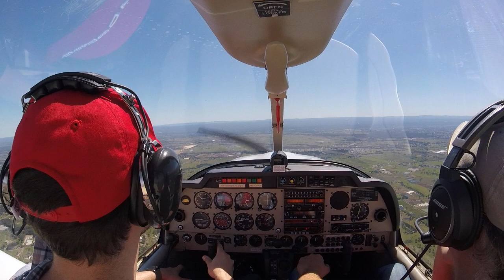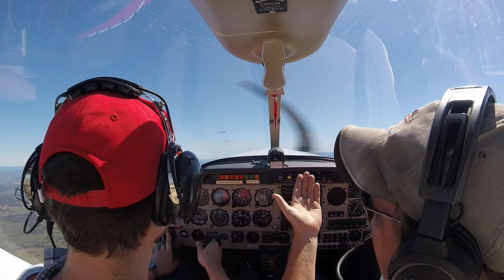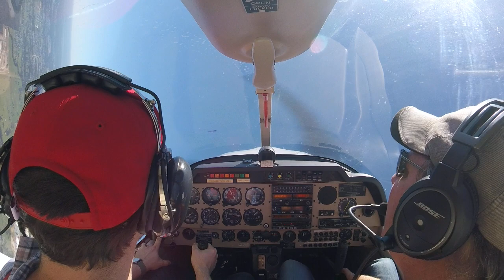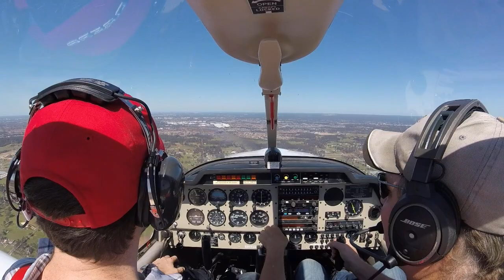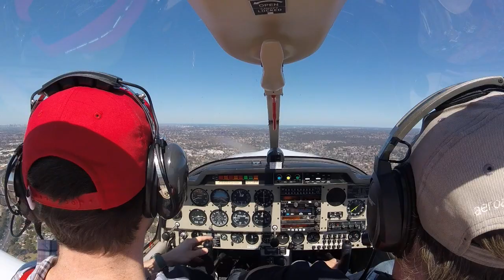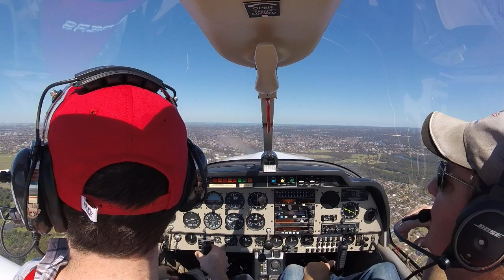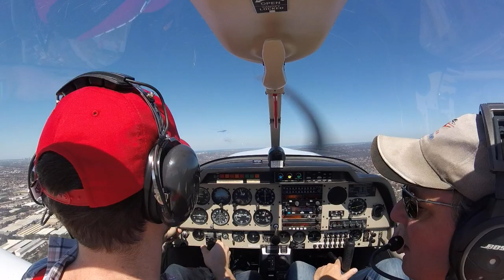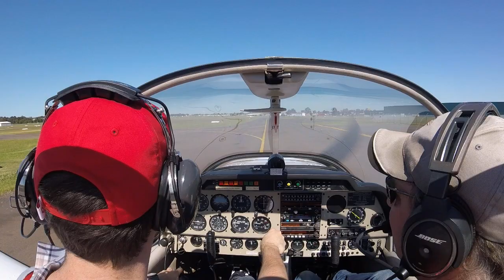2019-10-18 (aeros check with Pete, glide approach)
Less rusty after the practice yesterday, so was granted the aerobatics endorsement with only a couple of tries to tidy up. Hooray!

Things to remember:

* End nose-high to fix extra speed in aeros, rather than pulling throttle.

* Don't ease off the stick at the end of the maneuver; wait longer and then be more definite.

* Keep the stall turn up-line actually vertical; pull back a bit harder and get the nose all the way up.

* Anticipate the right rudder for stopping the stall turn more.

* Start stall turns lower, expecting to gain 750 ft.

* Don't be shy with angle of attack for wingovers.

* Get the speed back early in glide  with full flap if needed. If not, leave off the full flap. Get rid of it too if necessary.

Timestamps:

* Takeoff at 1:44
* Loop at 12:14
* Roll at 12:50
* Stall turn at 14:35 (too slow to pull, not definite enough with rudder)
* Pete talks through issues at 15:10
* Another stall turn at 16:12 (debrief at 16:50)
* Another stall turn at 17:40
* Wingover at 18:14 (debrief at 18:28)
* Wingover at 19:00 (debrief at 19:20)
* Wingover at 19:40 (debrief at 19:49)
* Wingover at 20:05
* Pete overtakes traffic at 29:10
* Inbound call at 25:07
* Two mile call at 26:46
* Pete asks for an orbit to get room for a glide at 28:40
* Glide approach at 29:52
* Glide approach at 33:55
* Glide approach at 38:25 (go-around at 39:28)
* Glide approach at 40:25
* Advice from Pete at 42:14
* Congratulations from Pete at 46:17